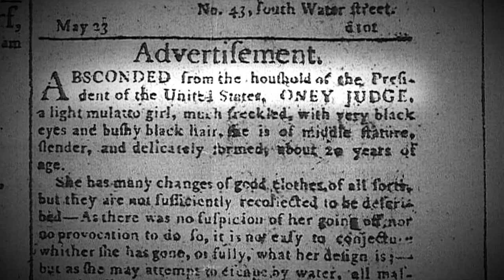George Washington Spent Years Looking for Escaped Slave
“We've tended to be a little uncomfortable talking about George Washington and slavery,” historian Erica Armstrong Dunbar told InsideEdition.com. At the time of the founding father’s death in 1799, “there were nearly 300 enslaved people living at Mount Vernon,” she said. One formerly enslaved person who didn’t live there was Ona Judge. Judge escaped captivity in 1796. Until nearly the end of his life, Washington tried to recapture her.